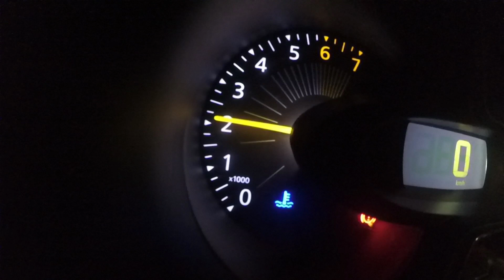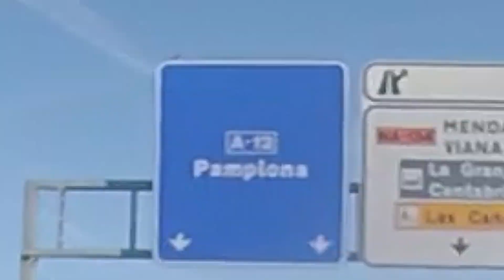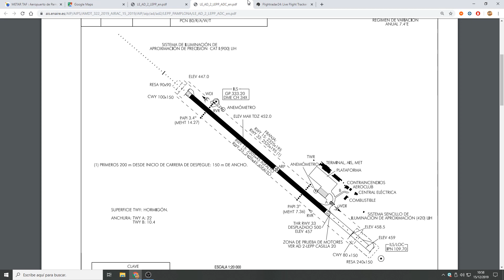Spottting Vlog | Pamplona | 1º E195 Binter Canarias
▬ ¡Apoya el canal! Se agradece muchísimo y se vería recompensado en contenido!

✈ Mi ordenador.
▬ Procesador: Intel I5 3350k
▬ Grafica: Gigabyte GeForce GTX 1070 G1 Gaming 8GB GDDR5
▬ RAM: 8GB

✈  Addons XPlane 10/11
✈Aviones✈

▬ JARDesing A330
▬ Flight Factor 767
▬ Boeing 757 Professional
▬ JRollon CRJ-200
▬ JARDesing A320
▬ Bell 412
▬ FlyJSim 737-200

✈Escenarios✈

▬ Aeropuertos Payware: Aerosoft, DaiMedia...
▬ Spain UHD

✈Plugins✈

▬ X-IVAP
▬ AutoGate
▬ XFMC
▬ Skymaxx, Real Weather conector.
▬ JARDesing - Tug Master
▬ XPUIPC
▬ ActiveSky X-Plane

🚓 Addons Emergency 4 🚑
🚒  Mods 🚒

Espero que os haya gustado este gameplay en español 1080 hd y que sigais disfrutando de los proximos que subire tambien en GTA V

¿Usas Adblock? Sigue leyendo, te puede interesar.
Ten en cuenta que cuesta mucho esfuerzo, crear un vídeo.
Si desactivas Adblock en YouTube, verás un anuncio de 5 segundos y a cambio, estarás ayudándome a seguir mejorando.